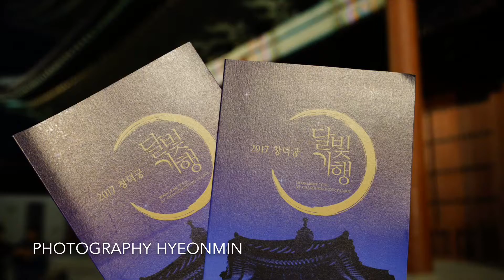한국여행(Trip to Korea) - 창덕궁 달빛기행 (The Moonlight Tour of Changdeok Palace)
한국여행(Trip to Korea)
창덕궁 달빛기행 (The Moonlight Tour of Changdeok Palace)
밤에만 들어갈 수 있는 특별한 장소